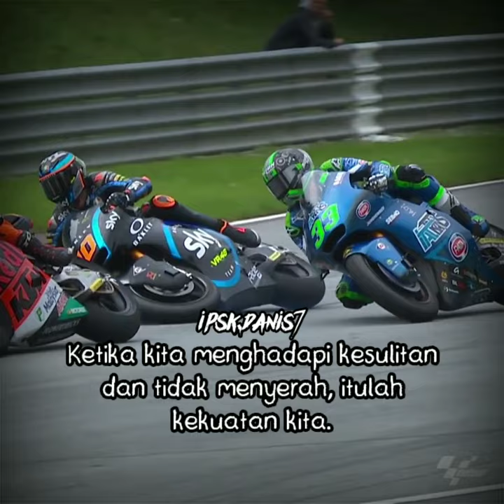story wa Moto2™ Luca Marini & Enea Bastianini crash | DJ All Night